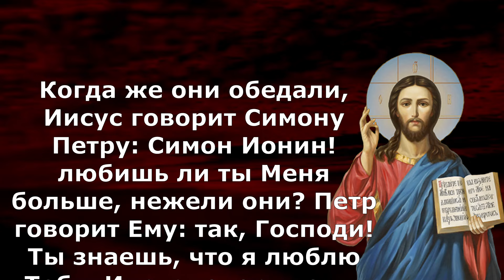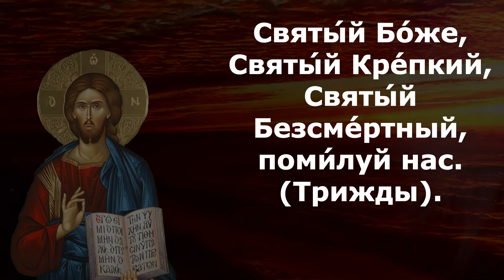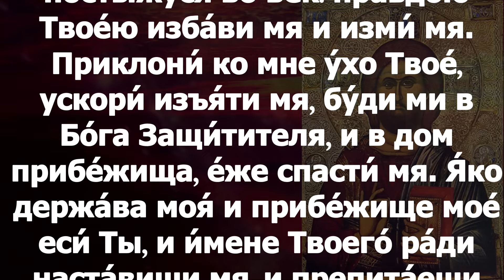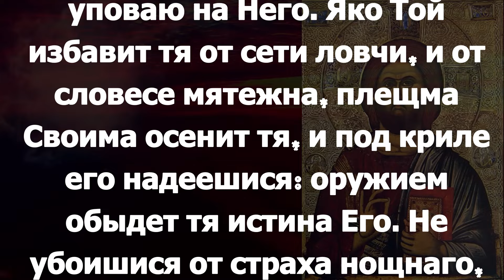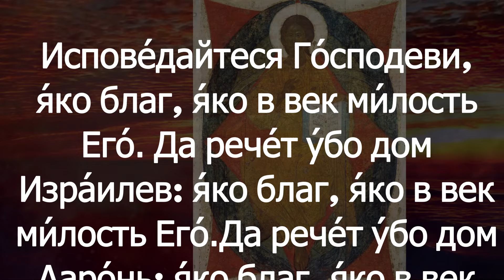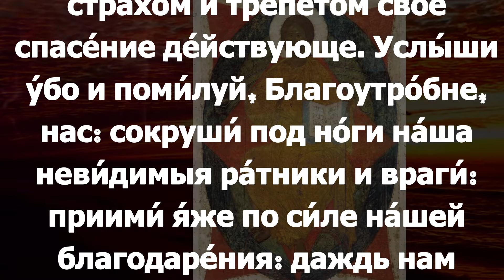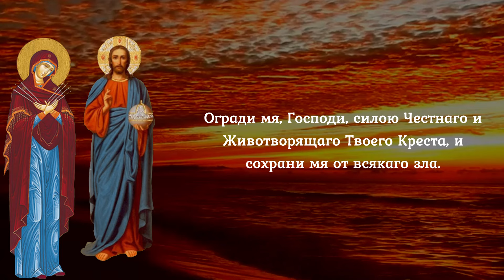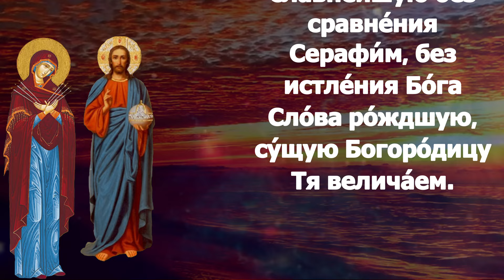Евангелие Иисусова молитва и исповедь вечер 21 октября 2024 года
вторник 22 октября
Седмица 18-я по Пятидесятнице Поста нет.
Ап. Иа́кова Алфеева (I)

Ин. 21:15–25
Когда же они обедали, Иисус говорит Симону Петру: Симон Ионин! любишь ли ты Меня больше, нежели они? Петр говорит Ему: так, Господи! Ты знаешь, что я люблю Тебя. Иисус говорит ему: паси агнцев Моих. Еще говорит ему в другой раз: Симон Ионин! любишь ли ты Меня? Петр говорит Ему: так, Господи! Ты знаешь, что я люблю Тебя. Иисус говорит ему: паси овец Моих. Говорит ему в третий раз: Симон Ионин! любишь ли ты Меня? Петр опечалился, что в третий раз спросил его: любишь ли Меня? и сказал Ему: Господи! Ты все знаешь; Ты знаешь, что я люблю Тебя. Иисус говорит ему: паси овец Моих. Истинно, истинно говорю тебе: когда ты был молод, то препоясывался сам и ходил, куда хотел; а когда состаришься, то прострешь руки твои, и другой препояшет тебя, и поведет, куда не хочешь. Сказал же это, давая разуметь, какою смертью Петр прославит Бога. И, сказав сие, говорит ему: иди за Мною. Петр же, обратившись, видит идущего за ним ученика, которого любил Иисус и который на вечери, приклонившись к груди Его, сказал: Господи! кто предаст Тебя? Его увидев, Петр говорит Иисусу: Господи! а он что? Иисус говорит ему: если Я хочу, чтобы он пребыл, пока приду, что тебе до того? ты иди за Мною. И пронеслось это слово между братиями, что ученик тот не умрет. Но Иисус не сказал ему, что не умрет, но: если Я хочу, чтобы он пребыл, пока приду, что тебе до того? – Сей ученик и свидетельствует о сем, и написал сие; и знаем, что истинно свидетельство его. Многое и другое сотворил Иисус; но, если бы писать о том подробно, то, думаю, и самому миру не вместить бы написанных книг. Аминь.